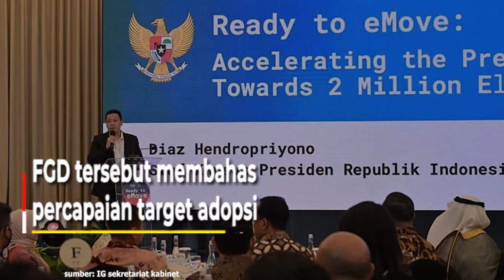Berikut Alasan Pentingnya Transisi Menuju Kendaraan Bermotor Listrik Di Indonesia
Staf Khusus Presiden (SKP) Diaz Hendropiyono
menggelar diskusi kelompok terpumpun (DKT)
atau focus group discussion (FGD) di Jakarta.

FGD tersebut membahas
percapaian target adopsi
dua juta motor listrik di tahun 2025,

di FGD tersebut hadir sejumlah
duta besar (dubes) dari negara sahabat

yang turut berbagi mengenai transisi
dari kendaraan berbasis energy fosil

menuju kendaraan bermotor listrik
di negara masing-masing.

Karena sector industry otomotif saat ini
menjadi salah satu penyumbang emisi
terbesar di Indonesia.